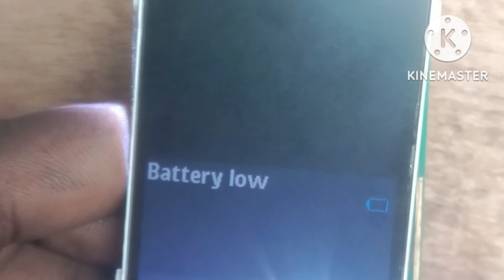RM 1190 Nokia white Display Solution